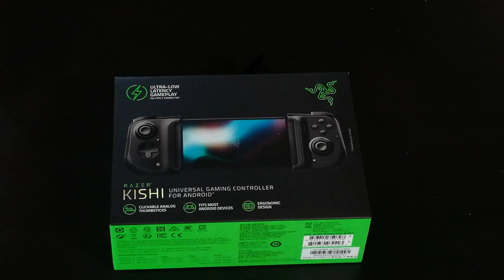Razer: Kishi [Controller Universale Android Gaming] - Cosa ne penso?